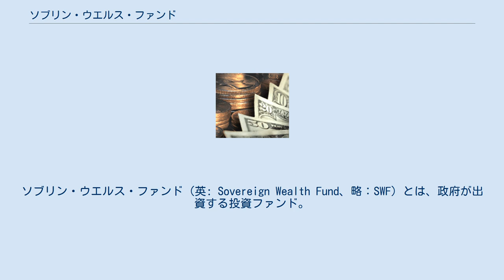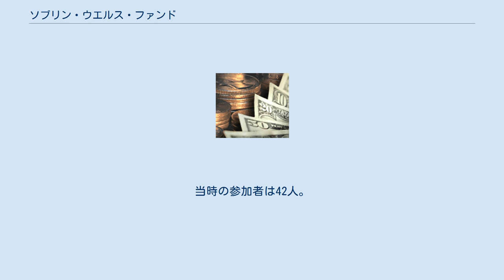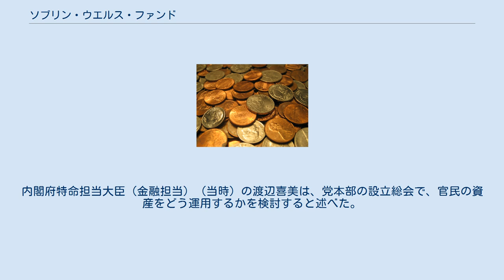ソブリン・ウエルス・ファンド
ソブリン・ウエルス・ファンド（英: Sovereign Wealth Fund、略：SWF）とは、政府が出資する投資ファンド。
日本語では、主権国家資産ファンドや政府系ファンドなどと称されることもある。
 石油や天然ガスによる収入、外貨準備高を原資とすることが多い。
 近年、世界的な資源価格急騰により資源供給国の割合が増えつつある。
 モルガン・スタンレーの推計によると、2007年5月時点の世界のSWFの資産総額は2.5兆ドルであり、ヘッジファンドの規模を上回るとされている。
 大規模な投資をするため市場への影響が大きく、透明性が求められている他、政治的意図をもった投資を懸念する声もある。
 アラブ首長国連邦のアブダビ投資庁（ADIA）、シンガポールのテマセクとシンガポール政府投資公社（GIC）、マレーシアのカザナ・ナショナル、サウジアラビアのサウジアラビア通貨庁、中国の中国投資有限責任公司（CIC）などが有名である。
アブダビ投資庁は世界最大規模と言われている。
日本でも設立が議論されている。
 以下に挙げられているものは、大規模な（運用資産額が100億ドルを超える）ソブリン・ウェルス・ファンドである（イスティスマールを除く）。
 各国のSWFは資源による収入が多く、資源を持たない国の場合は外貨準備や年金を運用しており、日本の場合後者にあたる。
いわば元手は借金で運用に伴うリスクは国民にあるという構図が成り立つので、日本の財務省は基本的に反対の立場をとっている。
現在100兆円に膨らんだ外貨準備の運用先として検討されているが、外貨準備の大半は米国債であり、外貨準備の運用をSWFに切り替えた場合の債券市場に与える影響は大きい。
130兆円に上る年金積立金の一部運用も検討されているが年金積立金管理運用独立行政法人(GPIF)は人件費削減対象で高給のファンドマネージャーの採用は困難でSWFの導入には体制見直しの可能性もある。
以上のような理由から、SWFは資源国以外の先進国では現在のところ少数派である。
 2007年（平成19年）11月5日に 自民党内に山本有二前金融担当相と田村耕太郎前内閣府大臣政務官（金融担当）を中心に、資産効果で国民を豊かにする議員連盟という日本の政府系ファンド早期創立を目指す議員連盟が設立した。
当時の参加者は42人。
内閣府特命担当大臣（金融担当）（当時）の渡辺喜美は、党本部の設立総会で、官民の資産をどう運用するかを検討すると述べた。